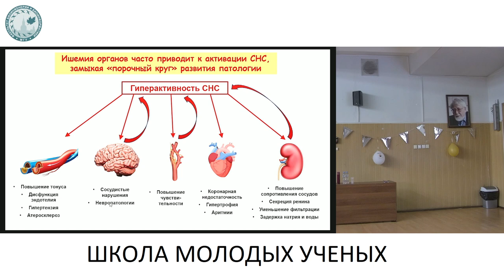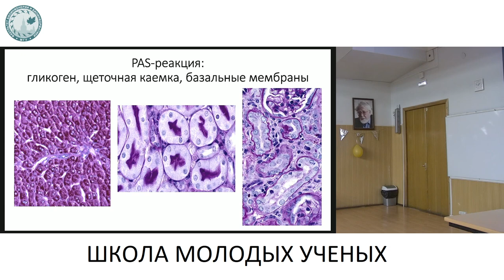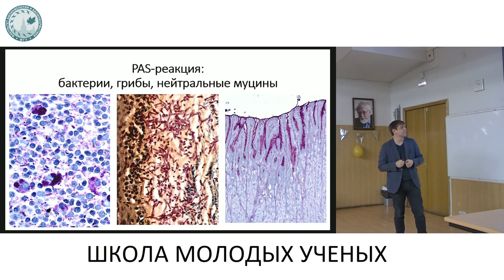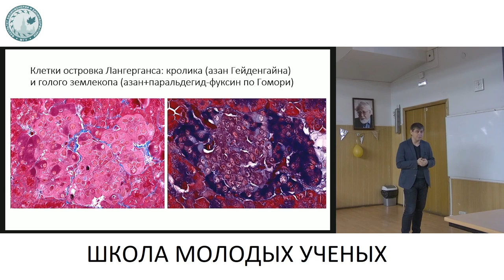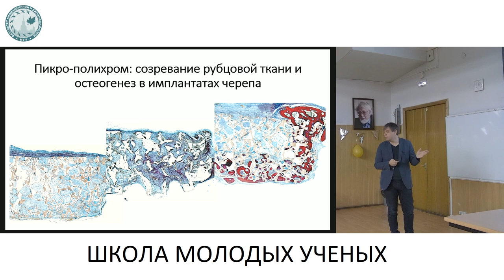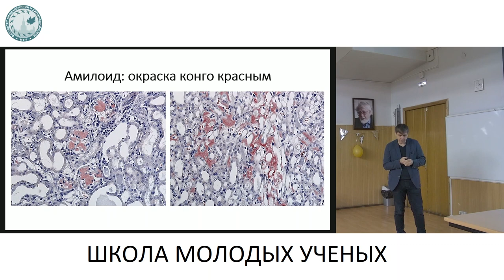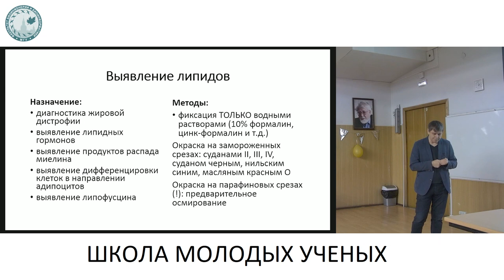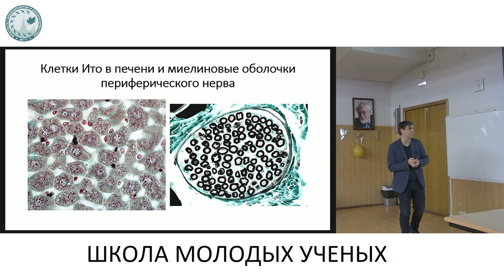Классическая гистохимия в современной и экспериментальной лаборатории - Манских Василий Николаевич